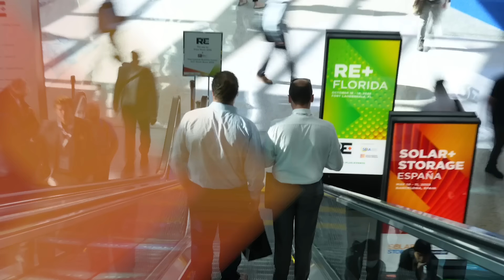Solar + Storage España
RE+ Events, en colaboración con pv magazine, anuncia un nuevo evento, Solar + Storage España. La energía solar se ha convertido en una fuente de energía dominante en España con un aumento de las instalaciones en tejados en el último año después de que el gobierno español introdujera recientemente incentivos para la instalación de energía solar para los propietarios de viviendas.

El nuevo evento está orientado a los mercados fotovoltaicos en expansión de techos y servicios públicos. Solar + Storage España contará con contenido educativo, creado por pv magazine, y una sala de exposiciones repleta de expositores españoles e internacionales. El objetivo es reunir a los principales actores del mercado local español y brindar la oportunidad de establecer contactos y reunirse con empresas españolas e internacionales.

Solar has become a dominant energy source of energy for Spain with an increase in rooftop installations in the last year after the Spanish government recently introduced solar installation incentives for homeowners.

The new event is geared towards the expanding rooftop and utility-scale PV markets. Solar + Storage España will feature educational content, created by pv magazine, and an exhibit hall filled with Spanish and international exhibitors. The goal is to bring together key players in the local Spanish market and provide an opportunity to network and meet with Spanish and international companies.